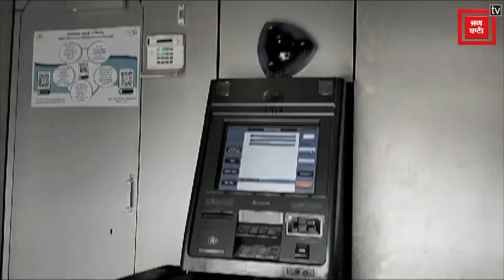एक घंटे के अंदर एसबीआई के दो एटीएम में हुई चोरी, दस मिनट में पहुंची पुलिस फिर भी बदमाश हो गए फरार